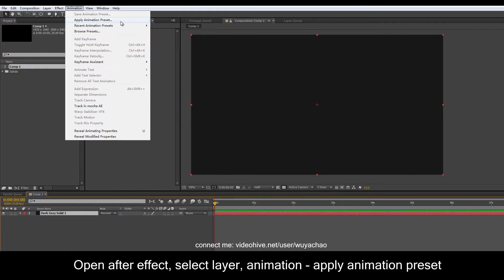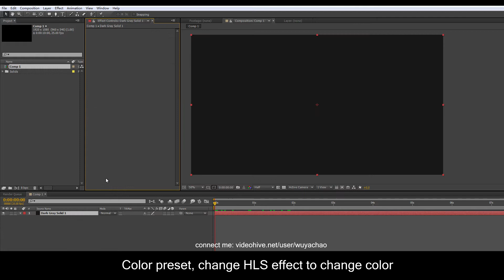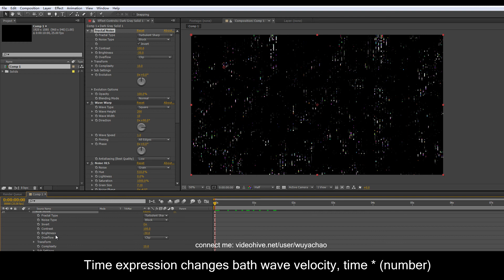Tutotial of Sci-fi Displacement Map Motion Textrues Presets After Effects